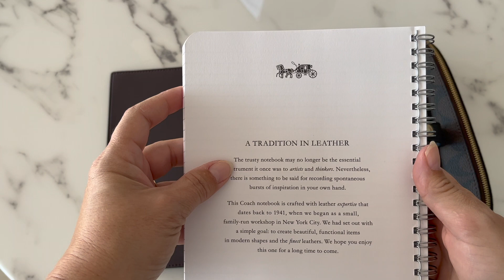COACH AGENDA VALE LA PENA? 📔